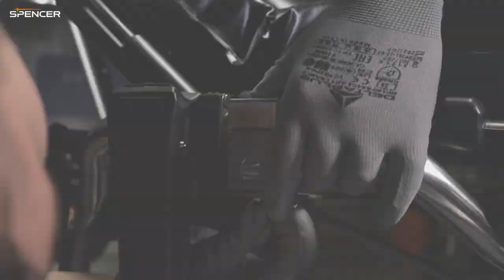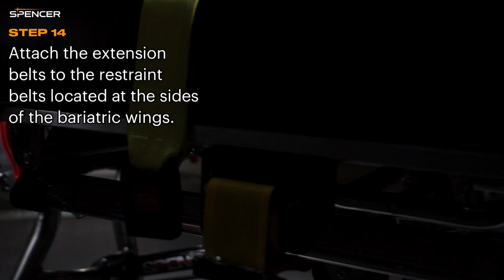How to Install the Spencer Bariatric Board on the Crossover Stretcher?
In this video we follow the steps required to install the bariatric extension kit on your Spencer Crossover stretcher, to enable the transport of patients with a large body frame.

00:00 Intro
00:16 Bariatric Kit Content
00:39 Release Top-Side Clamps
00:57 Lift Stretcher's Board
01:04 Remove Plastic Gasket
01:24 Position Bottom-Side Clamps
01:49 Position Top-Side Clamps & Bar
02:37 Place Bariatric Wings Through Clamps
02:50 Fasten Wings and Clamps to the Stretcher's Frame
03:13 Connect Side Chains
03:28 Position Bariatric Pads
03:53 Attach Extension Belts
04:20 Installation is Complete